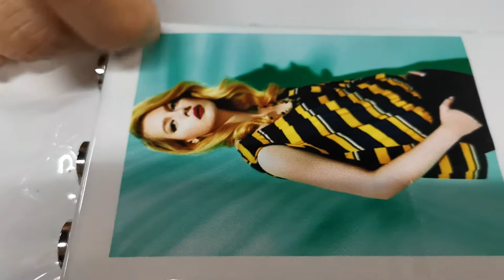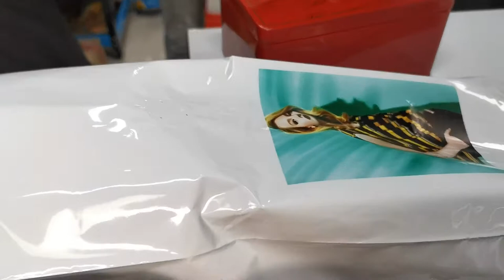Polythene Bag printing machine Plastic Bag Printer by GNFEI Printer